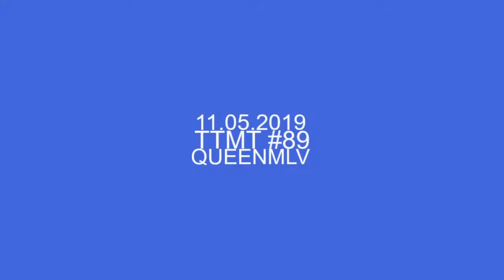TTMT #89 - wholecloths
Working on 2 wholecloth pieces.